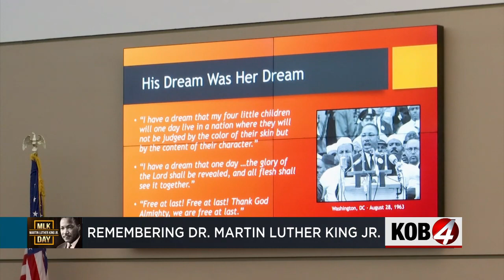Dozens honor MLK's legacy at ENMU in Roswell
On Monday morning, dozens gathered to celebrate and honor Dr. Martin Luther King Jr’s legacy at Eastern New Mexico University in Roswell. Story